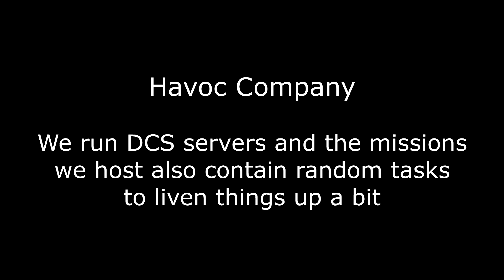DCS - Drone Laser Ops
Drone will move around the map and lase Targets for pilots to LGB